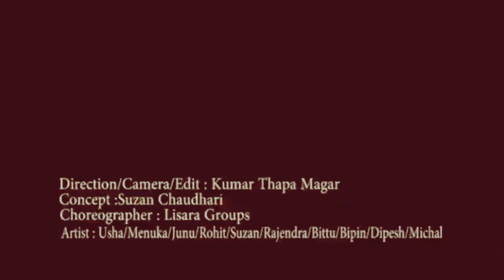New superhit offical song 'timi ra mero bitcha ko nata ' kumar th98139apa Lisara -suj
New superhit offical song 'timi ra mero bitcha ko nata ' ,kumar th98139apa, Lisara -suj, M&R entertainment

lisara kala kendra is establish to produced varieties of dancer,actors,singer,and many more ...lisara kala kendra is MUSIC& DANCE SCHOOL which is situation in lagankhel lalitpur ,NEPAL